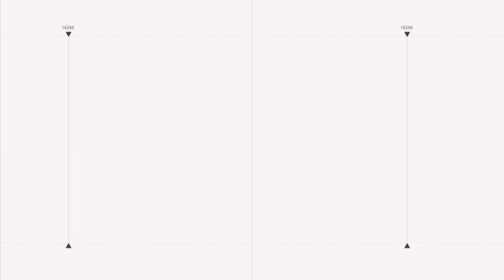ĐIỆN KREMLIN BIẾN CĂNG! Putin và Shoigu ‘CHOẢNG NHAU’ kịch liệt giữa lúc quân Nga đang gặp thảm kịch